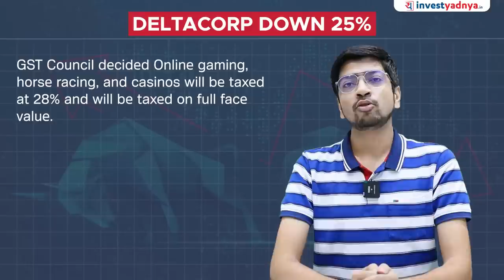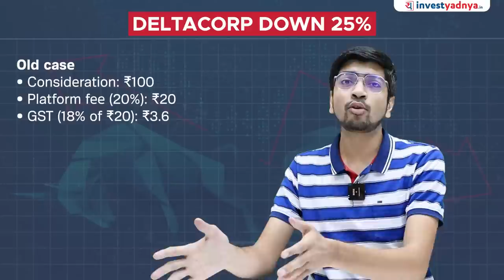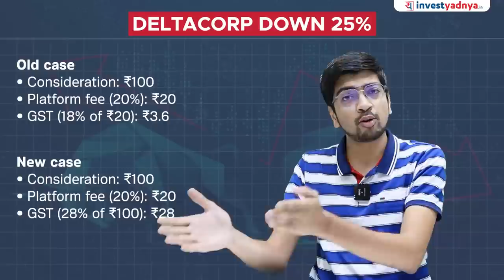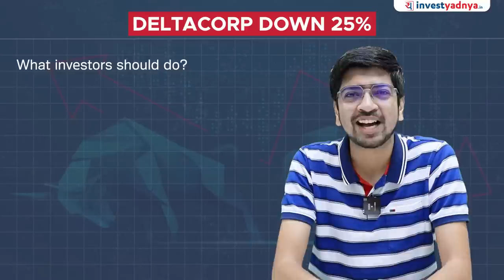Why Delta Corp share is falling? | GST on online gaming, casinos and horse racing!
Gaming & Casino stocks tumbled 1-20% on July 12 after the GST Council decided that online gaming, casinos and horse racing will be taxed at 28%. Delta Corp shares even hit the 20% lower circuit limit at ₹197.45. Shares of Nazara Technologies slumped 6%.

The Group of Ministers on July 11 decided to levy a 28% goods and services tax (GST) on the full value of online gaming, horse racing and casinos with no distinction between games of skill and chance in the 50th GST Council Meeting.

1. Neither Research Analyst nor the entity nor his associates or relatives have any financial interest in the subject Company;
2. Neither Research Analyst nor the entity nor its associates or relatives have actual / beneficial ownership of one per cent or more securities of the subject Company, at the end of the month immediately preceding the date of publication of the research report or date of public appearance;
3. Neither Research Analyst nor the entity nor its associates or his relatives have any other material conflict of interest at the time of publication of the research report or at the time of public appearance.
1. The Research Entity and its associates have not received compensation from the subject company in the past twelve months.
2. The subject company is not or was not a client during the twelve months preceding the date of recommendation.